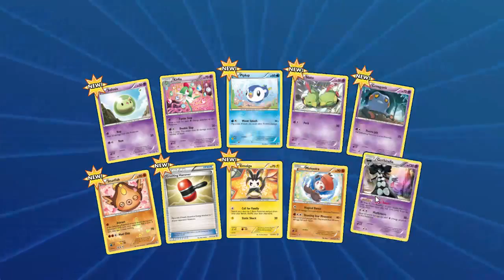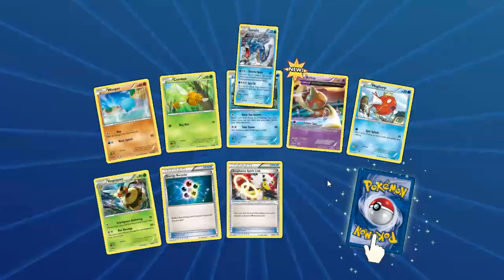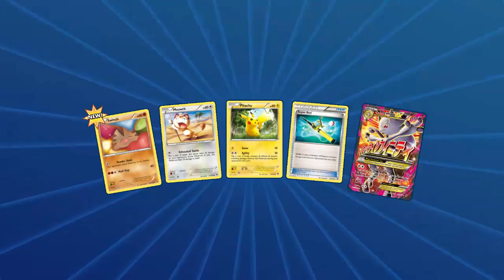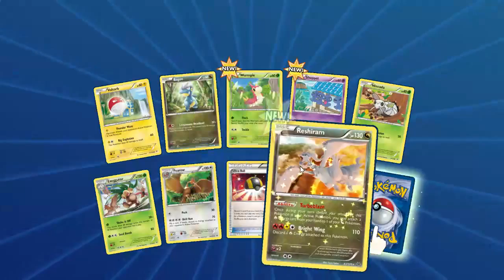Opening THE BEST Pokémon Booster Packs (OMG HOW)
(Unused codes only, used codes don't work.)